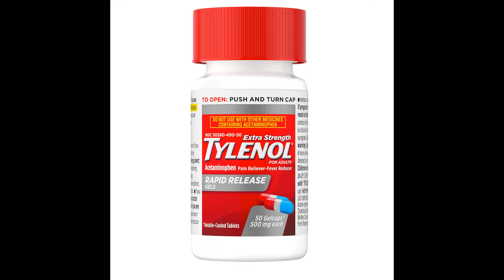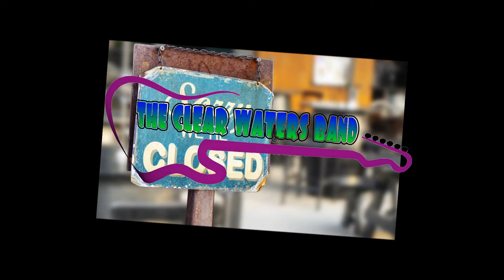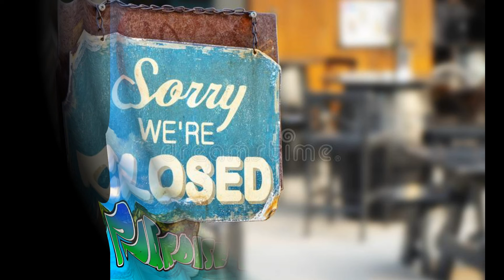Another store that is closed - Music Video - The Clear Waters Band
A parody off of Pink Floyd's "Brick in the wall" song.  We call our parody "Another Store that is closed".  Enjoy!!  (It's funny!!) - DVS